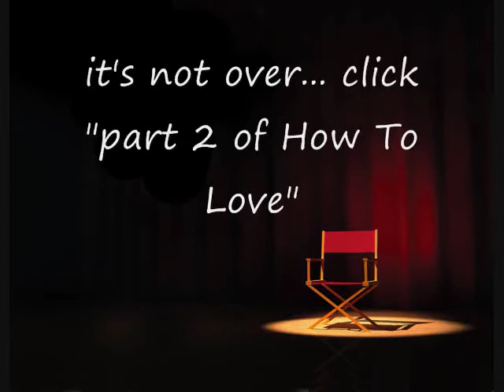B. Allen performs How To Love pt.1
Billy D. Allen performs How To Love @ Cafe 565 Huntsville Al. With the C.M.E. Band